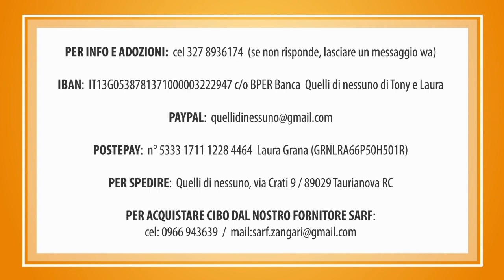Come si stavano riducendo...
È ripugnante vedere come si stavano riducendo...
Anche i fratellini della baraccopoli sono ora in salvo. Li abbiamo recuperati subito appena si è liberato il posto di Alisia ed ELFA ...
Siamo stremati, ma continuiamo a fare "i fatti", senza sosta.
Non ci fermeremo, ma per portare a termine questo progetto abbiamo bisogno dell'aiuto di tutti voi.
Non bastano più i complimenti né i cuoricini.